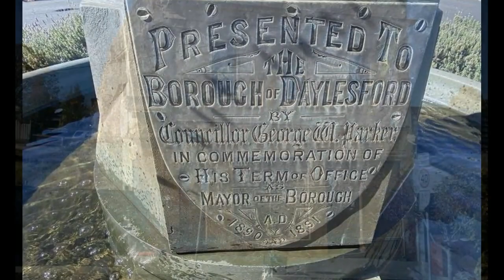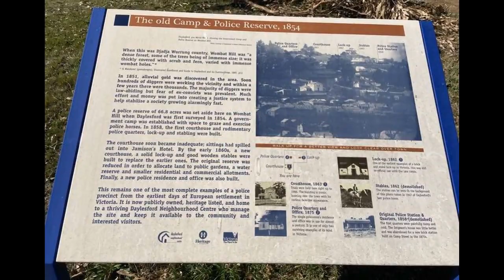A Walk Through Daylesford's History